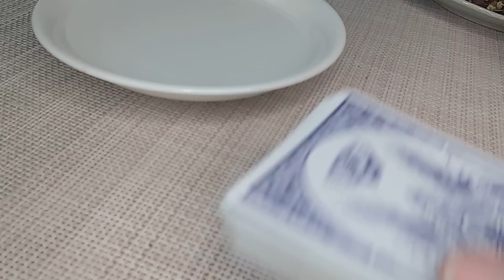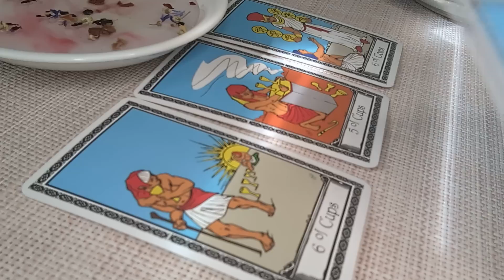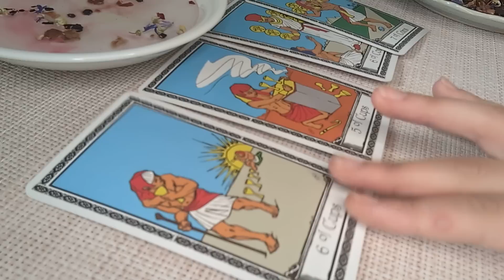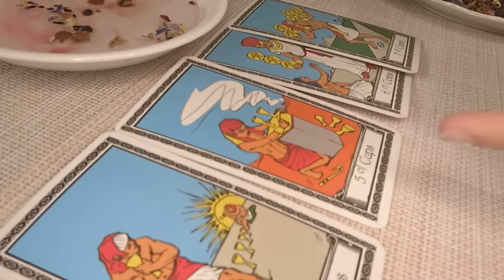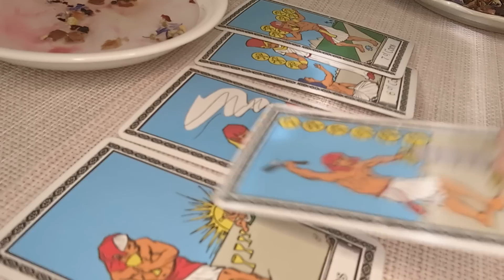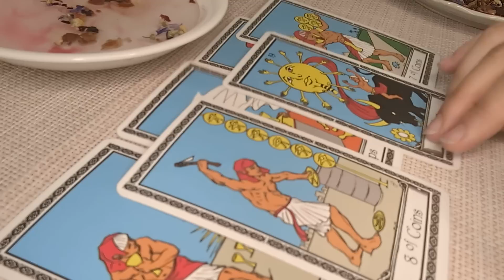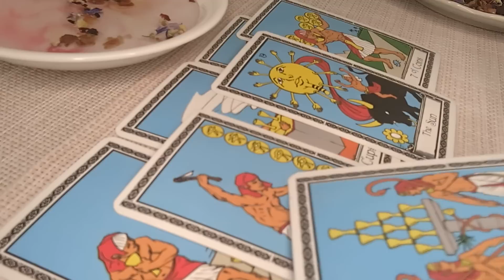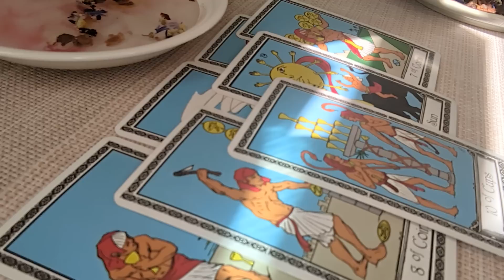SCORPIO♏I've Never Seen a Reading Like This Before! JULY 3rd-9th